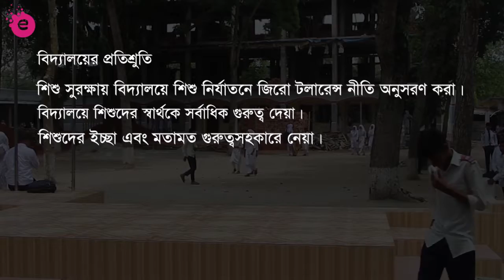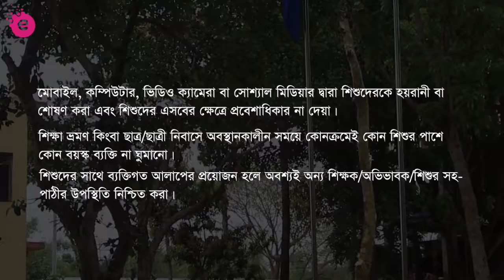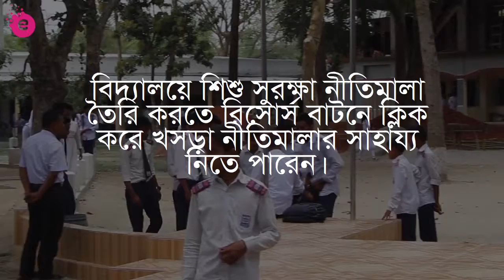Child Protection Awareness Course 1 Law 5